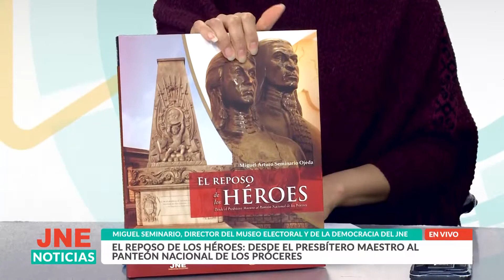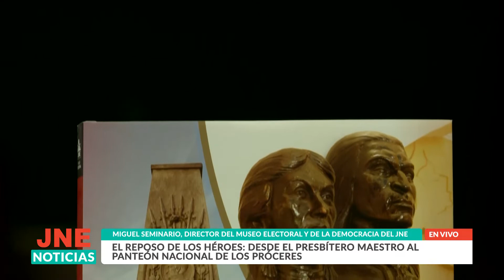El reposo de los héroes desde el presbítero maestro al panteón nacional de los próceres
Miguel Seminario, director del museo electoral y de la democracia del JNE